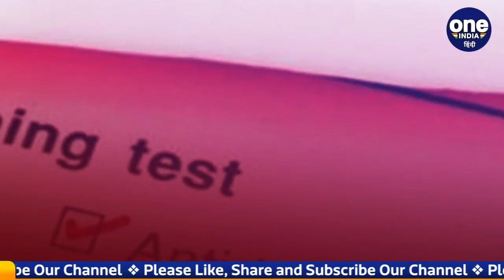HIV Positive: Barabanki Jail में 26 कैदी मिले HIV Positive, ऐसे हुआ खुलासा | वनइंडिया हिंदी | *News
यूपी की राजधानी लखनऊ से सटे बाराबंकी जिला जेल में 26 कैदी एचआईवी पॉजिटिव पाए गए हैं. 26 कैदी एचआईवी पॉजिटिव मिलने के बाद जेल प्रशासन और स्वास्थ्य विभाग में हड़कम्प मचा हुआ है